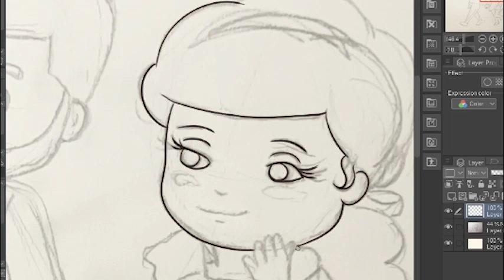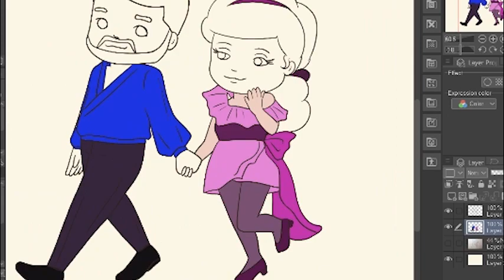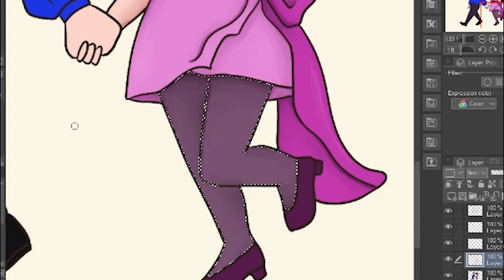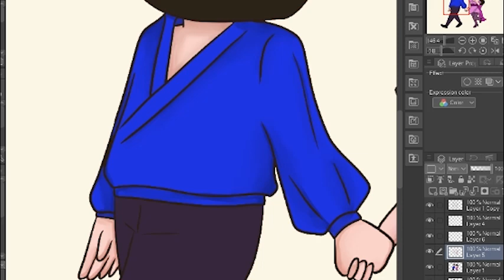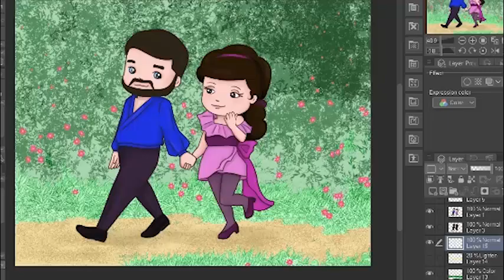Drawing Cute Deanna and Will from Star Trek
This drawing is based on a scene from the series, where Deanna and Will take a romantic walk in the garden on Betazed. I’m bad at drawing backgrounds, so I just used lots of brushes here :D